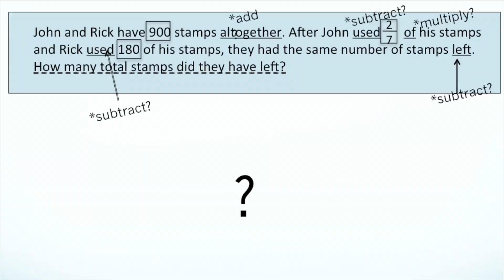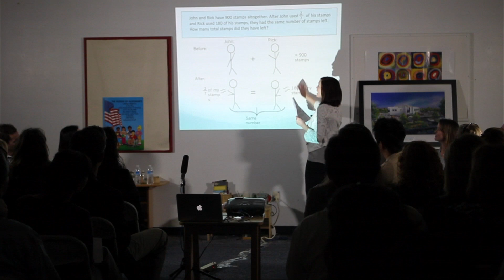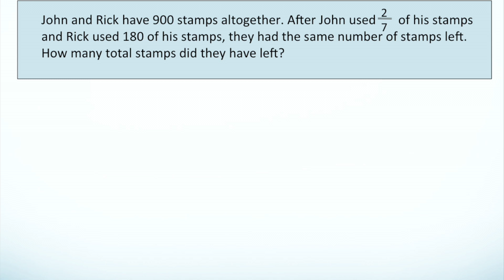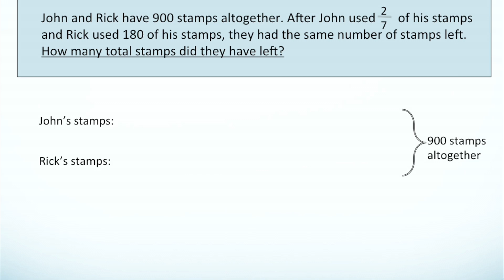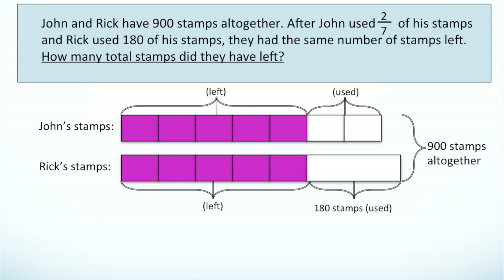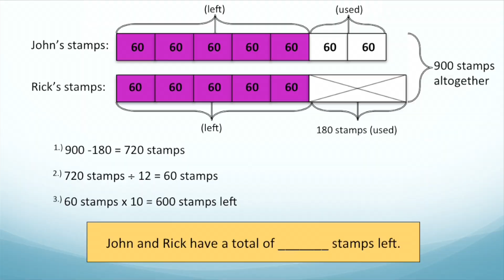Mathematics Made Meaningful and Fun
Many people, children and adults alike, suffer from an aversion to math. Students at LePort, in contrast, often say math is one of their favorite subjects.

What is it that makes the LePort math program unique? This short video visualizes the difference, and shows how we use the Singapore Math pictorial approach to help students learn the thinking skills they need to tackle complex problems anywhere in their lives.